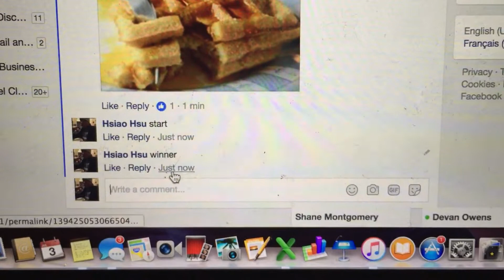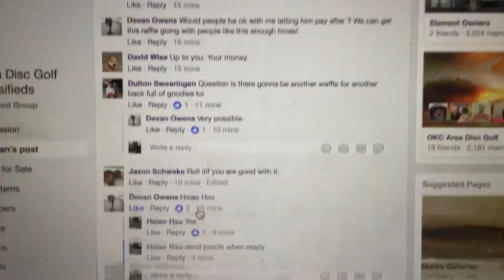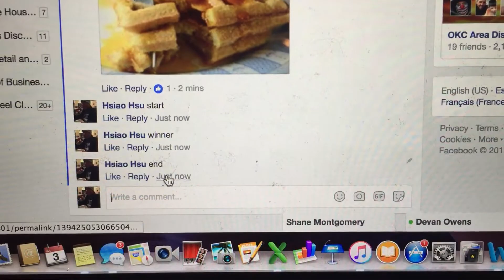DO Europe Flight Raiser